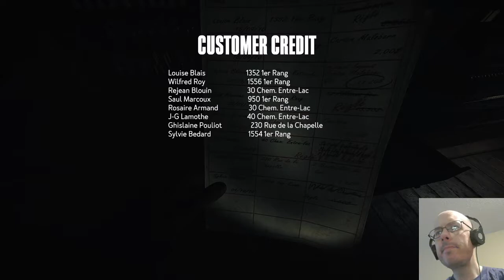Kona - pt2 - Cold Reception at the General Store